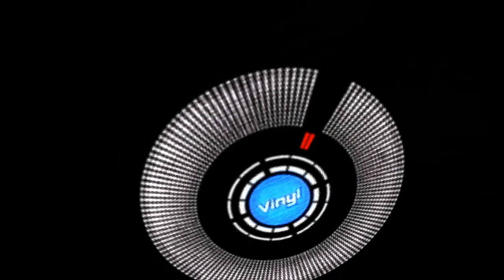La Cumbia De Los Acordeones 2020 Grupo MegaKali Sonido Menergy NJ